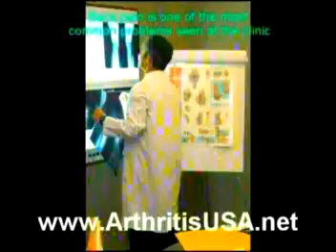24. A discussion on joint injures by Dr Alimorad Farshchian